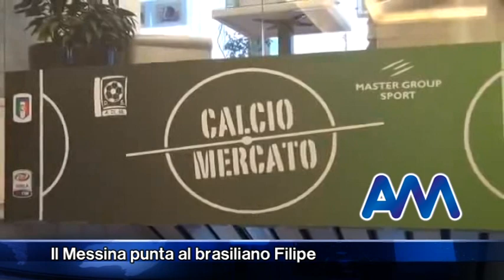Il Messina punta al brasiliano Filipe